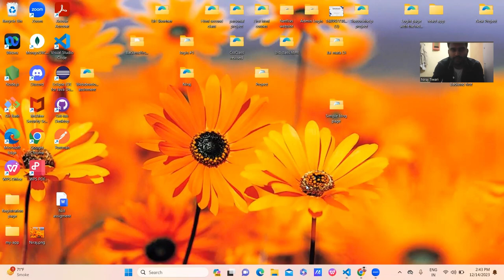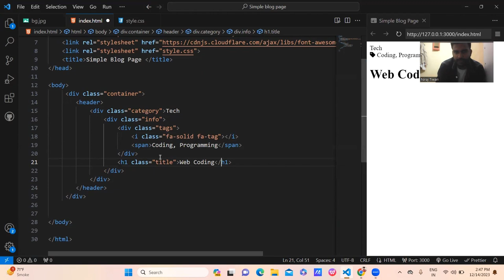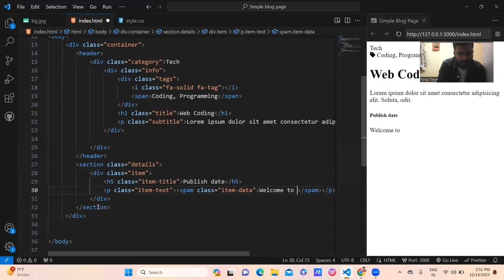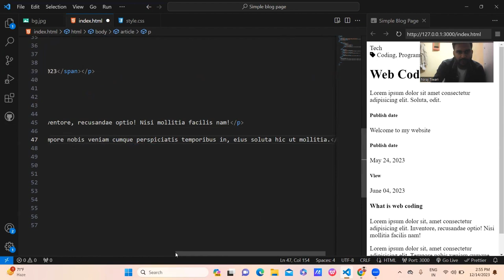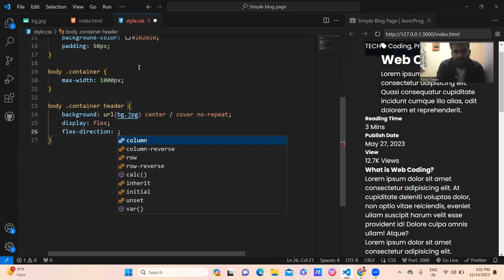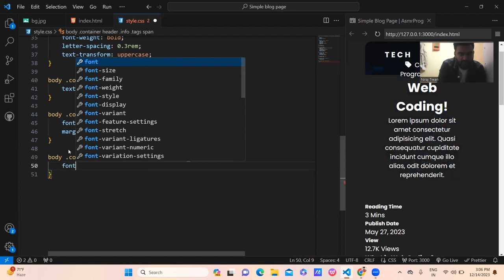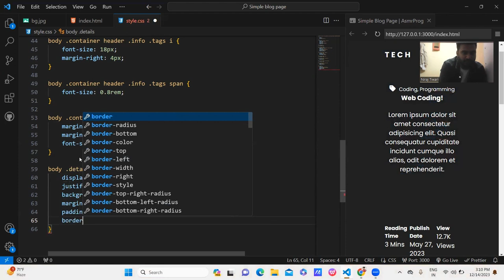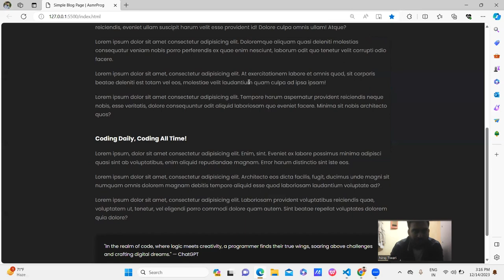Simple Blog Page - No Talking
Create Simple Blog Page with Html and CSS only.

In this tutorial, I'm going to show you how to use modern HTML and CSS to create a completely responsive Simple Blog Page. We'll be using CSS Flexbox and Media queries for our responsive project, and CSS  background for it's background.

Video Contents :

00:00 - Intro
00:33 - Warming hands
00:40 - Main codes
08:59 - Fonts and Icons
12:47 - Html coding
014:12 - Main styles
18:06 - Header styles
24:08 - Details styles
26:44 - Article styles
30:36 - Responsive codes
31:37 - Final Result

Here I upload  programming tutorials related to HTML, CSS, JavaScript, React,  Frameworks such as Bootstrap and more along with creative UI/UX Designs.
Niraj is a community for web developers from all levels to learn and grow their skills in front-end and back-end web development.